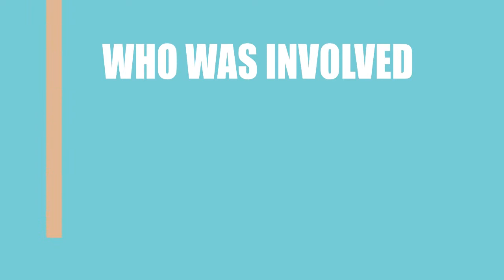A Dangerous Cure (2014) Motion Picture Cast Information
Who acted \ directed \ wrote the movie A Dangerous Cure (2014)?